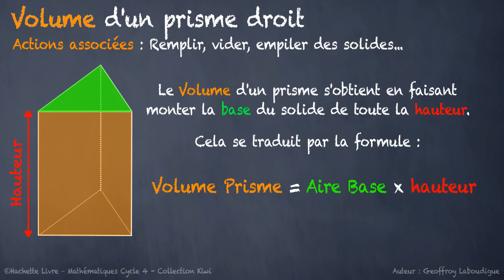Comment calculer le volume d'un prisme droit ? (KIWI C4 A49)